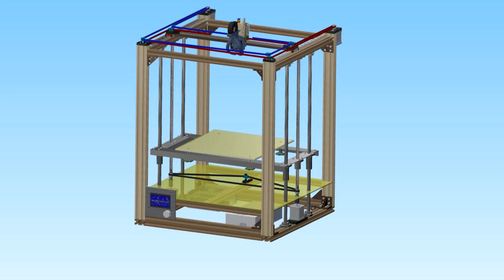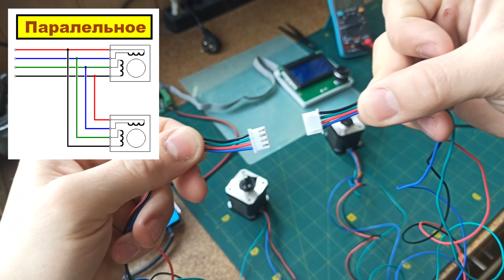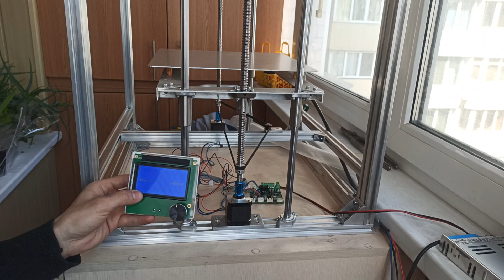Синхронизация ШД NEMA 17,🛠 Самосбор CoreXY 3D Printer Часть 5 DIY🛠